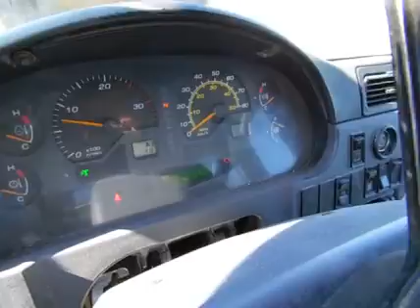2006 KOMATSU HM400-2 For Sale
Title: 2006 KOMATSU HM400-2 For Sale

Category: Off-Highway Trucks